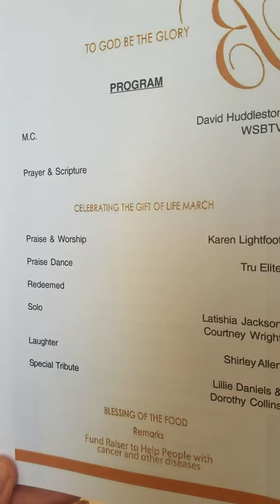Bread of life banquet with Lillian Daniels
October 28th 2017 Merion Caterers part 13